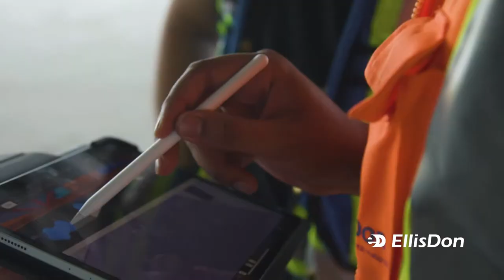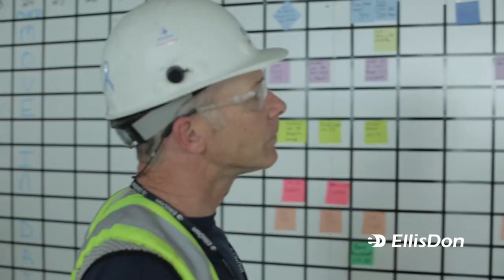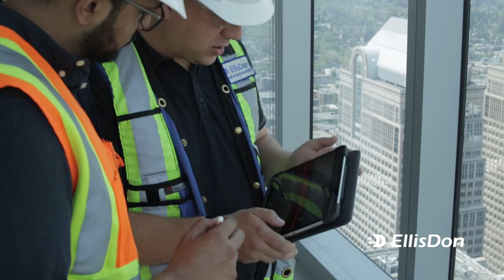Invisible EllisDon | Jobbio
What comes to mind when you think of a career in construction? Superintendents, Estimators, Project Managers? At EllisDon there are opportunities for you beyond that.